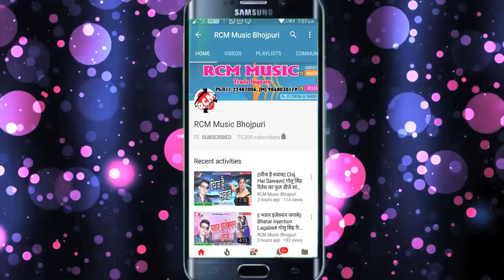माँ बेटा का रिश्ते का दर्द राजन दीवाना के फुल डीजे सैड सांग रोवत होई माई हो# एक बार जरूर देखे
Title: Tootal Dil Rajan Ke
Singer: Rajan Diwana
Lable: RCM Music
Lyrics: Dharmendar & Chhote lal